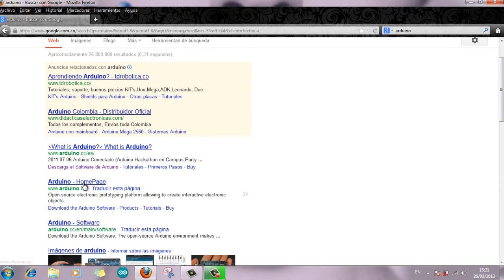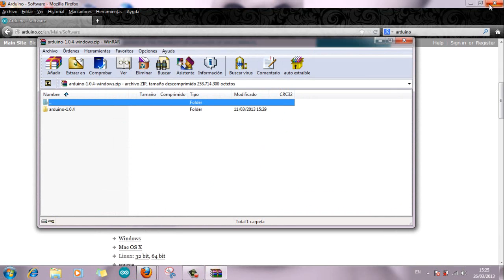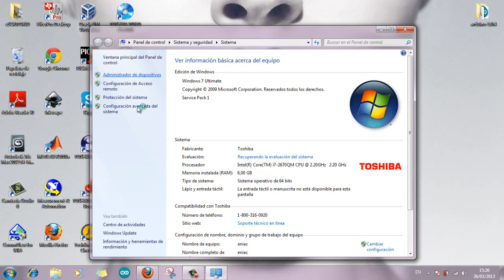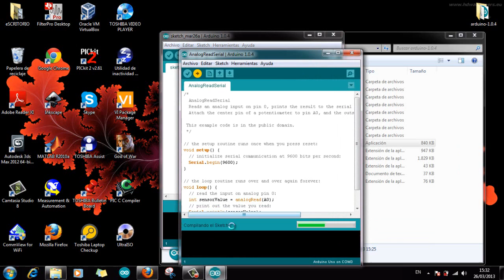Tutorial arduino instalacion de drivers arduino primera vez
Hola amigos aquí les dejo el link de descarga del arduino
y si les interesa conocer la historia los invito a que visiten mi post en taringa